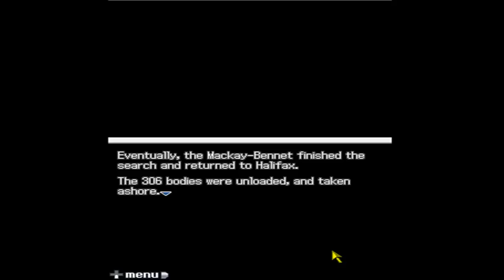Let's Play 9 Hours 9 Persons 9 Doors Part 76 - Alice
S7ven tells us a story about Alice. Hmm.
Water Exodus is the guest commentator in this episode and he will continue to supply us with his presence until the end of the game. Check him out:

Endings shown: 4/6

1. Axe End [3rd Ending]
2. Submarine End [6th Ending]
3. Knife End [5th Ending]
4. Safe End [4th Ending]